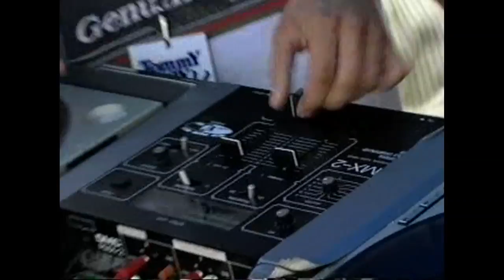Webisode 42 - Tony Touch, Rock Steady, Fab Five Freddy & more (1995)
This takes place in Rock Steady Park. Amsterdam and 97th. the original setting for the Rock Steady gatherings. This is some raw footage I caught from Fab Five Freddy...it was his last show on Yo MTV Raps..In this clip are so many great legends including our fallen brothers Roc Raida and Frosty Freeze.. Also in this clip is Afrika Bambaataa, Kool Herc, Doug E Fresh, Kid Capri, and soooo many more..enjoy